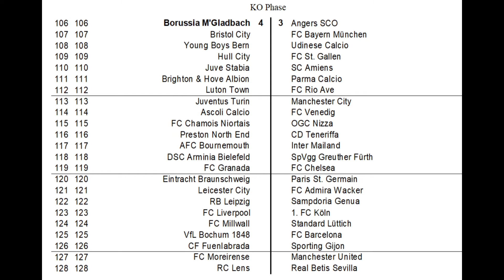M.E.C.O. #106 Borussia M'Gladbach - Angers SCO I Runde 1 [FIFA 20] [Deutsch]